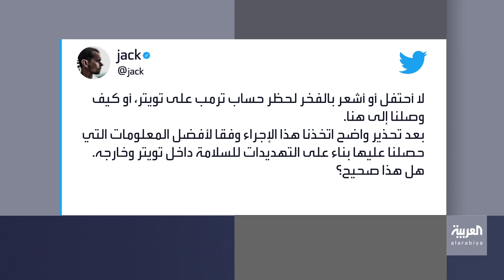تفاعلكم | سناب يحظر حساب ترمب للأبد